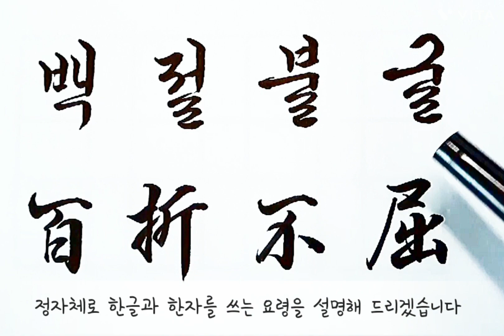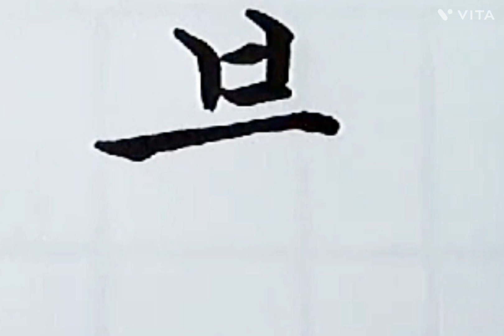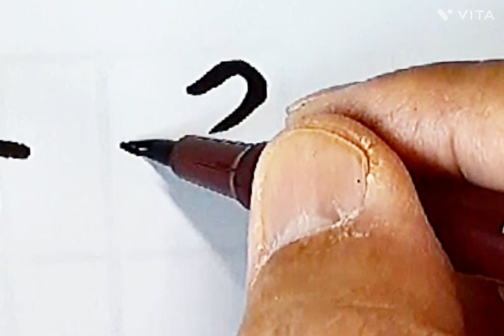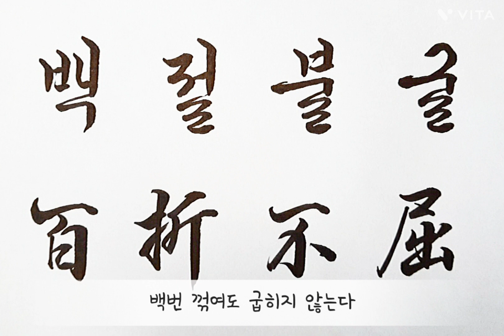백절불굴, 한문교육, 글씨잘쓰는 법, 캘리그라피, 모나미붓펜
일백 백, 꺾을 절, 아니 불, 굽힐 굽 :  백번 꺾여도 굽히지 않는다.
'백절불굴'을 천천히 쓰면서 한글과 한자 붓펜쓰는 요령을 설명해드립니다.
멋진 글씨 쓰시려고 노력하시는 여러분들의 노력이 결코 헛되지 않으실 겁니다.